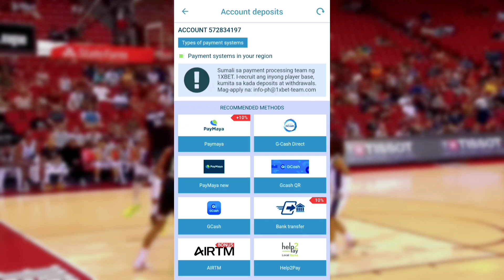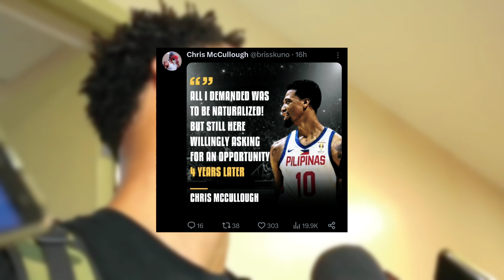Naku! muling BUMANAT itong dating PBA Import, patungkol sa Malaking PROBLEMA ngayon ng SBP